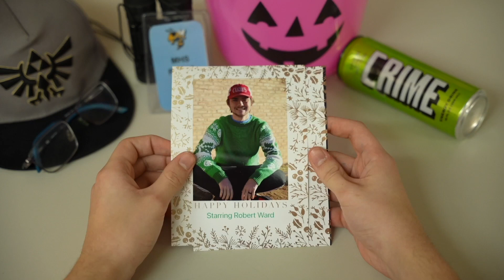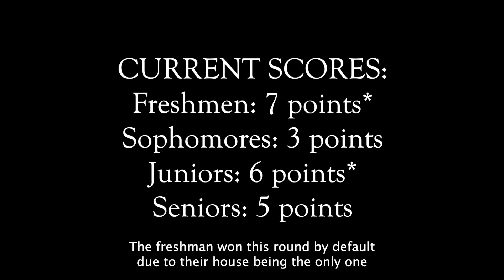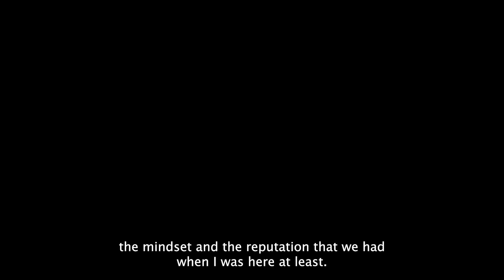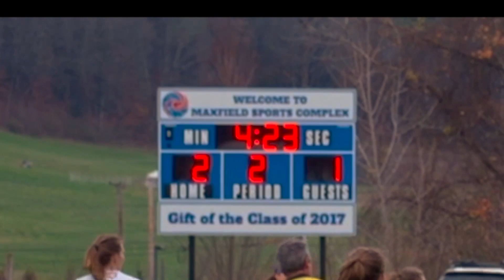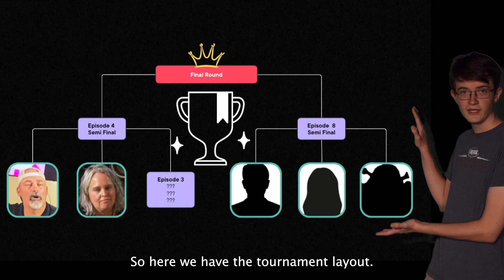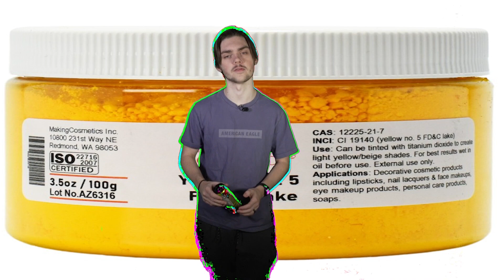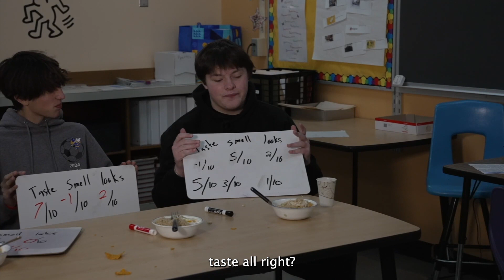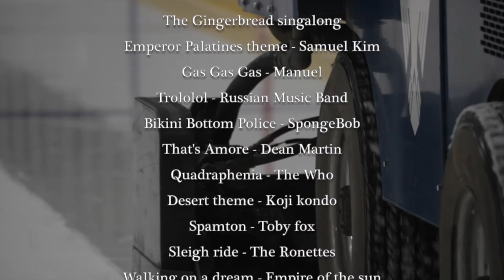YJTV: Season 10 - Episode 4